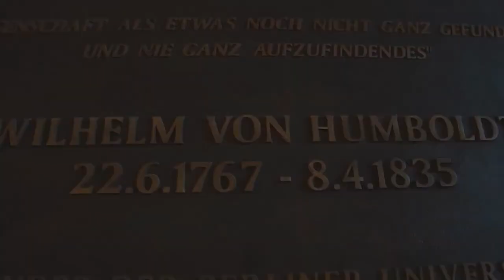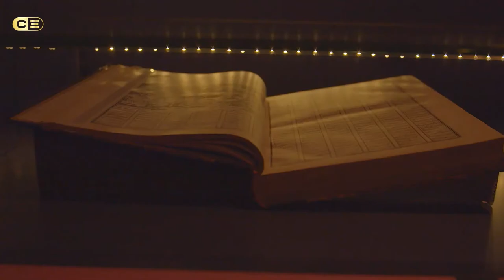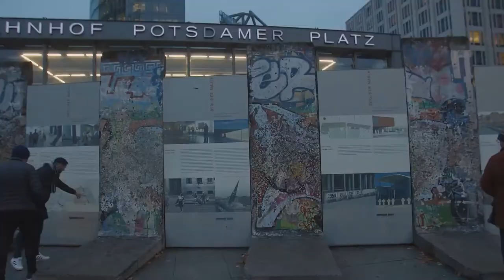Berlin Germany 4K || Berlin 2020 || City Explorer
Berlin is the capital and largest city of Germany by both area and population. It's 3,769,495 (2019) inhabitants make it the most populous city proper of the European Union. The city is one of Germany's 16 federal states. It is surrounded by the state of Brandenburg, and contiguous with Potsdam, Brandenburg's capital. The two cities are at the center of the Berlin-Brandenburg capital region, which is, with about six million inhabitants and an area of more than 30,000 km², Germany's third-largest metropolitan region after the Rhine-Ruhr and Rhine-Main regions.

Berlin straddles the banks of the River Spree, which flows into the River Havel (a tributary of the River Elbe) in the western borough of Spandau. Among the city's main topographical features are the many lakes in the western and southeastern boroughs formed by the Spree, Havel, and Dahme rivers (the largest of which is Lake Müggelsee).

First documented in the 13th century and situated at the crossing of two important historic trade routes, Berlin became the capital of the Margraviate of Brandenburg (1417–1701), the Kingdom of Prussia (1701–1918), the German Empire (1871–1918), the Weimar Republic (1919–1933), and the Third Reich (1933–1945). Berlin in the 1920s was the third largest municipality in the world.

Berlin is a world city of culture, politics, media, and science. Its economy is based on high-tech firms and the service sector, encompassing a diverse range of creative industries, research facilities, media corporations, and convention venues. Berlin serves as a continental hub for air and rail traffic and has a highly complex public transportation network.

The metropolis is a popular tourist destination. Significant industries also include IT, pharmaceuticals, biomedical engineering, clean tech, biotechnology, construction, and electronics.

Country  Germany
State Berlin
Government
 • Body Abgeordnetenhaus of Berlin
 • Governing Mayor Michael Müller (SPD)
Area
 • City/State 891.1 km2 (344.1 sq mi)
Elevation 34 m (112 ft)
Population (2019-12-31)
 • City/State 3,769,495
 • Metro 6,144,600
Demonyms Berliner(s) (English)
Berliner (m), Berlinerin (f) (German)
Time zone UTC+01:00 (CET)
 • Summer (DST) UTC+02:00 (CEST)
Area code(s) 030
Geocode NUTS Region: DE3
ISO 3166 code DE-BE
Vehicle registration B
GDP (nominal) €147 billion (2018)
GDP per capita €40,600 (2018)